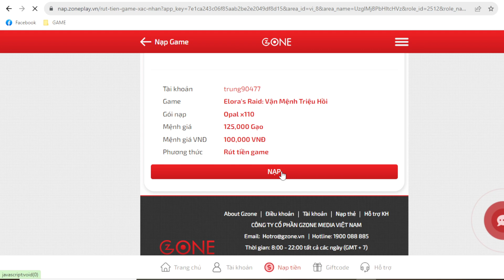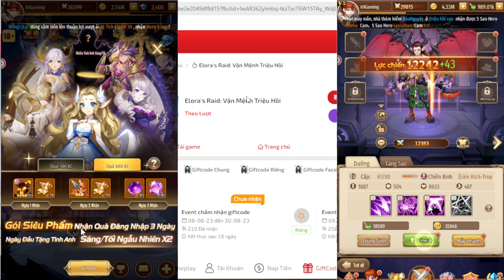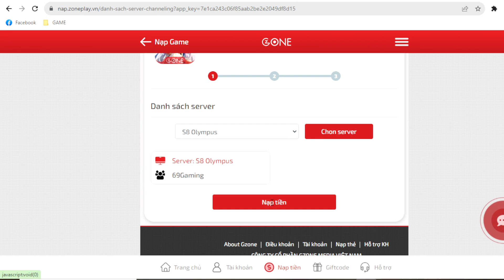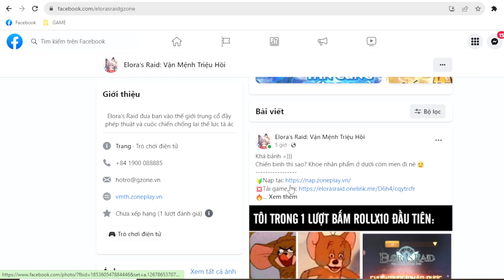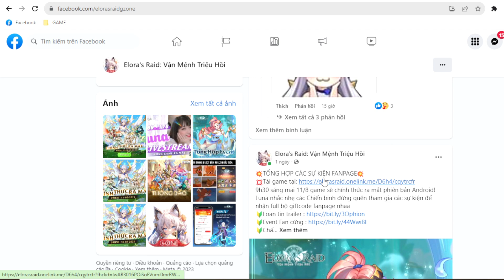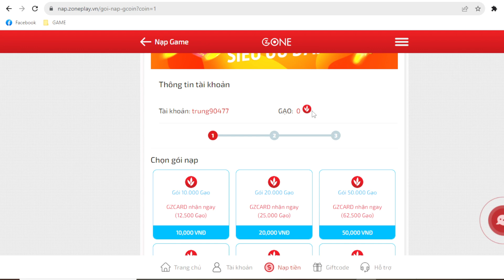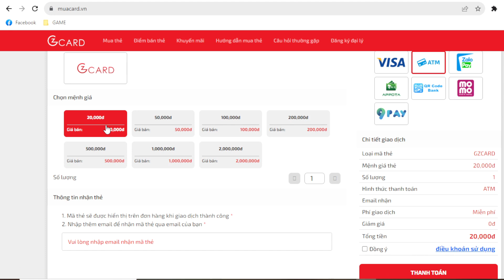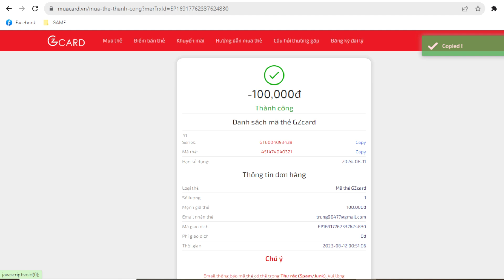TRẢI NGHIỆM ELORA’S RAID VẬN MỆNH TRIỆU HỒI FULL CODE CHUNG VÀ NẠP ĐẦU UP VIP | 69 GAMING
DS blade of hashira code | DS blade of hashira apk
- Cách tạo tài khoản 9 game thành công 100% Demon Slayer Mobile

✬ Cột mốc 20.000 người đăng ký ☑️ Đã Đạt ♥ Mong rằng anh em sẽ cùng mình chinh phục cột mốc tiếp theo 100.000 Người Đăng Ký nhé anh em ơi ♥♥♥ Cảm ơn anh em rất nhiều ♥

Kênh của mình chủ yếu Review Game và Chơi Game Chia Sẽ Kinh Nghiệm Lối Chơi Nông Dân , Mong Anh Em ủng hộ mình để đạt đến 100.000 Đăng Ký nhé (● ´ω ｀ ●) ♥♥ chung cuu tieu vu tru Demon Slayer Mobile ngày 7 DEMON SLAYER MOBILE